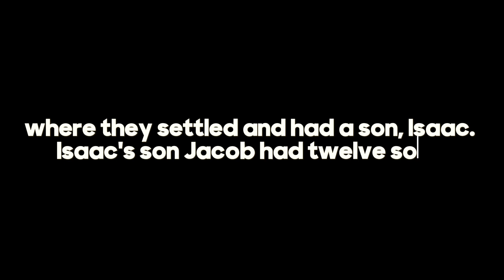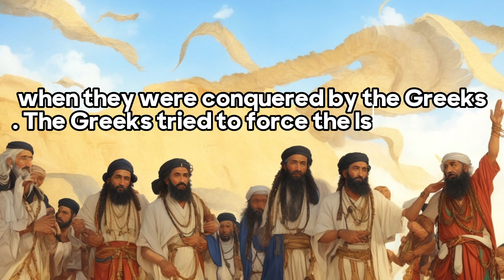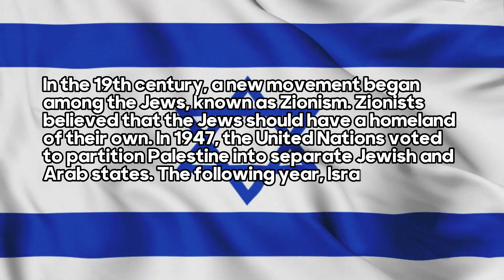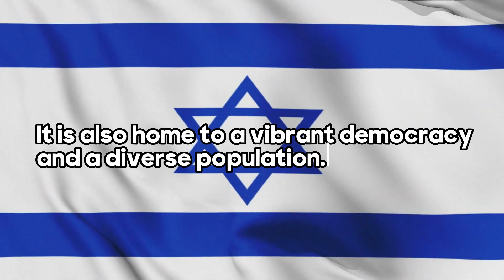From Abraham to State of Israel: 3,750 Years of Jewish History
Embark on a historical journey through the heart of the Jewish experience—from the ancient call to Abraham to the establishment of modern-day Israel. This deep dive explores pivotal moments that have shaped the nation's destiny and the unyielding spirit of a people in pursuit of a place to call home.

Witness the trials and triumphs, the conflicts and the resolutions, that mark the epic saga of the Jewish people. From their origins in the Fertile Crescent to the bustling streets of Jerusalem, discover how historical events have led to the current complexities of the Israeli-Palestinian conflict.

Uncover the stories of biblical patriarchs, the wisdom of prophets, and the bravery of kings. Revisit the rise and fall of ancient kingdoms, the scattering of a nation, and the relentless hope that fueled a return to a land promised.

This video is not just a chronicle of history; it's a narrative woven with the threads of faith, resilience, and identity. Join us as we trace the footsteps of a people who have faced adversity with perseverance and who continue to influence the world.

Your engagement enriches our community and keeps our shared history alive.